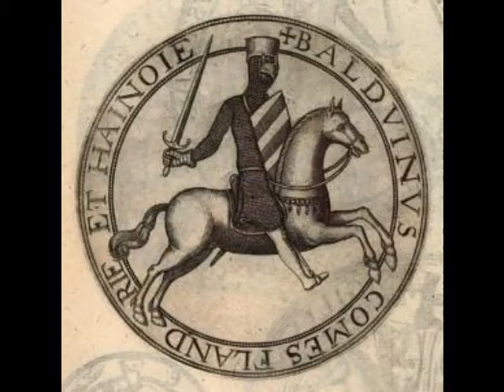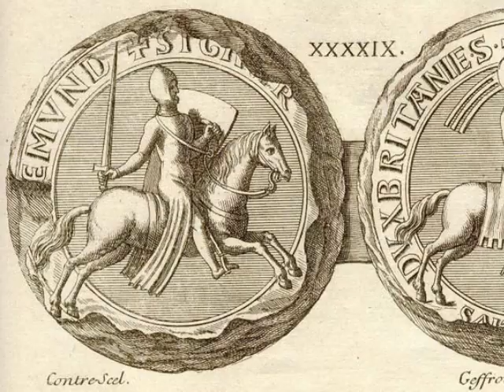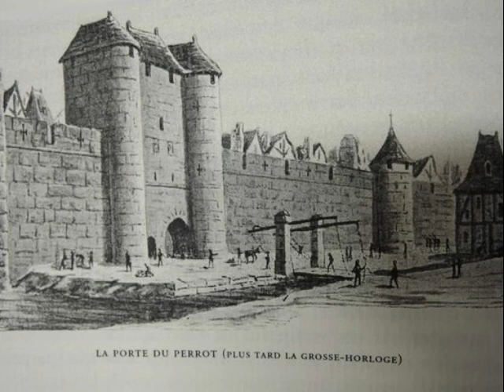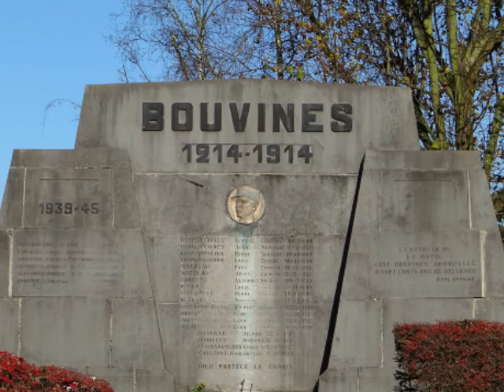Ma Vie de Château - Adam II de Melun & les batailles de Philippe Auguste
Plongez-vous dans les grandes batailles de Philippe Auguste aux côtés du vicomte Adam II de Melun. Rencontrez Richard Coeur-de-Lion et son frère Jean-sans-Terre... Arpentez la Terre Sainte et le champ de bataille de Bouvines... Et surtout, n'oubliez pas votre épée !